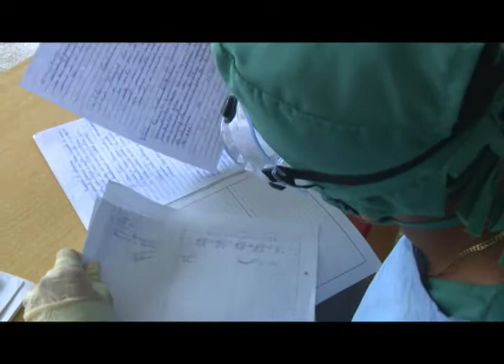Exhibe LasTunas complejo escenario epidemiológico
Un escenario epidemiológico complejo marca el quinto mes del año en Cuba, ante la Covid-19. La provincia de Las Tunas, aunque incrementa sus casos positivos a la enfermedad, mantiene una estabilidad sanitaria con el control del virus SARS-CoV-2.